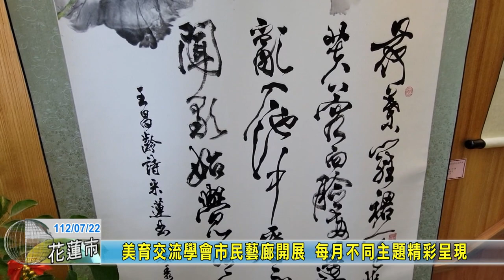20230722 08 美育交流學會市民藝廊開展 每月不同主題精彩呈現